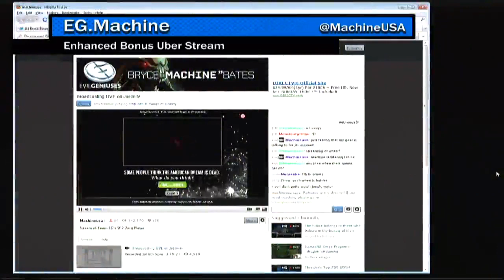Broadcasting LIVE on Justin.tv - 1 / 7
Recorded live on July 15 at 10:31pm. -- EFF IT WE WILL DO IT LIVE! Whip your hair back and forth with me -- also my music is